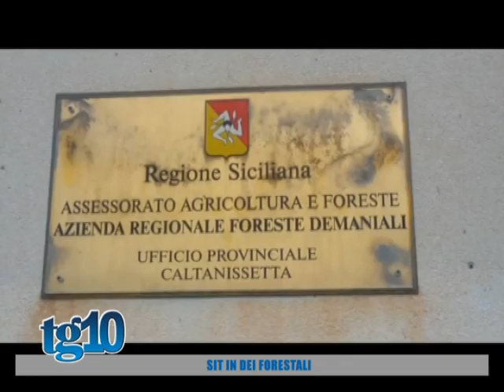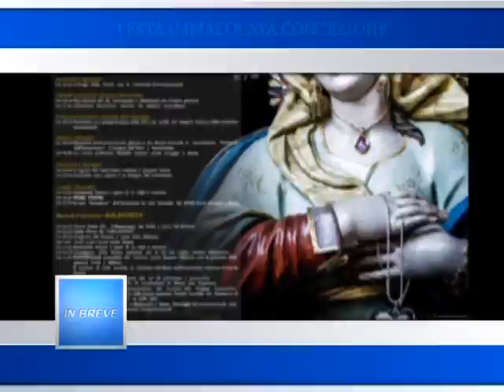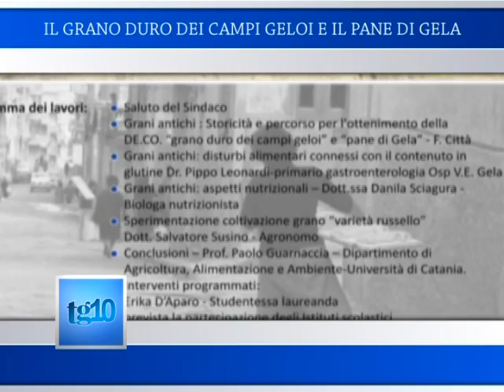Tg10 del 23 11 2015